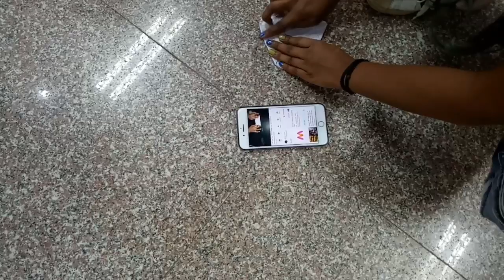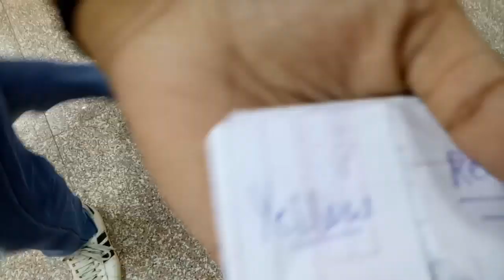Letting The Person In Front of Me Decide What I Eat || PART-1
hi guys happy thusrsday to all. Hope u all are going good:)